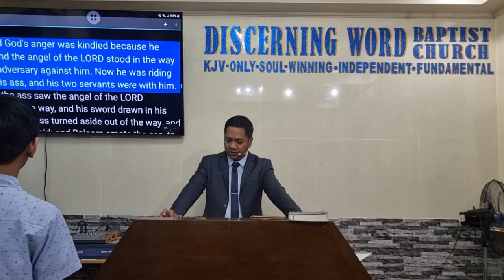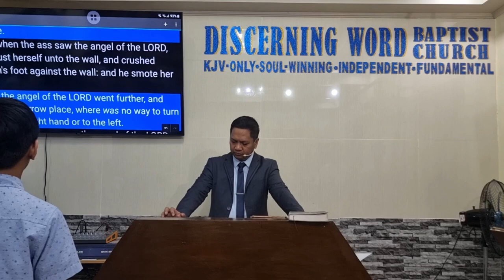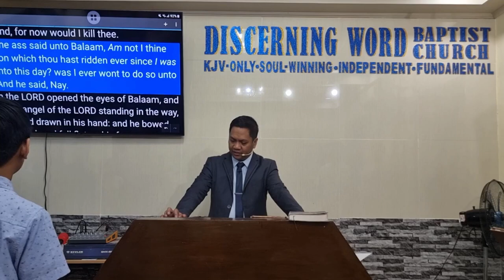The Sin and Foolishness of Balaam (It’s Bad to Beat your Own Ass) (Baptist Preaching - Ph)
Sunday Afternoon Preaching on Church and Ministry
The Sin and Foolishness of Balaam
(It’s Bad to Beat your Own Ass) / (The Mad Prophet and His Dumb Ass)

Text: Numbers 22
  Objective:   that the brethren may avoid foolish errors which hurt others
 Intro:
  Define – sin, beat, own, mad, dumb, ass

 Balaam is a Fool because:
1. He is Known by the Enemies of the Lord’s People –v.5 – ‘he send… unto’ him
2. He Talks and Entertains the Enemies of the Lord’s People –vv.8, 19
a. ‘tarry’, lodge.  V.36 – meet, v.39 “went with Balak”
b. went with the princes of Moab – v.21
3. He Disregards the Word of the Lord –
a. V. 12 – “do not go with them”
4. He Doesn’t Know that God is angry with him – v.22
5. His Ass is Better than Him – v.34
a. In seeing the Lord’s servant – v.24
b. In seeing impending Danger – v.23
6. God have to use a miracle to Stop him – vv.23-31
7. He Asks the Question to which He should already know the answer– v.34
8. He Lets the Enemy of the Lord’s People to take him – v.41

Message/conclusion:

Let us avoid foolish errors, consider that this will hurt others!

KJV-only
Soulwinning
Independent
Fundamental

20240211sunpmbalaamassQ